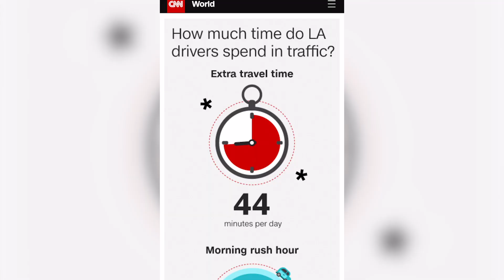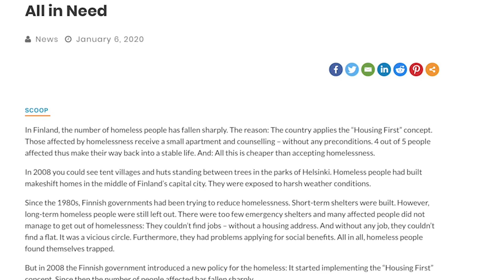GLAMOURIN KÄÄNTÖPUOLI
Asiat, jotka shokeeravat Losissa, vaikka niistä olisi kuullut etukäteen. Kodittomuus ja liikenne ovat todellisia ongelmia. Ilmastoahdistuksen lisäksi myös monet muut asiat ovat alkaneet ahdistamaan.

Mitä mielestäsi asialle voisi tehdä?